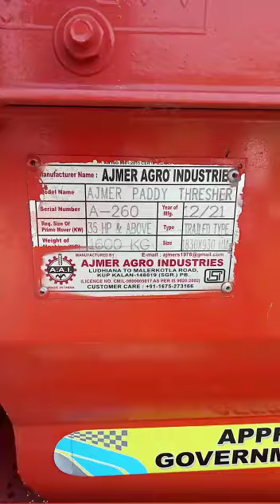AJMER PADDY THRESHER 5 NEW Ghokshdanga ..